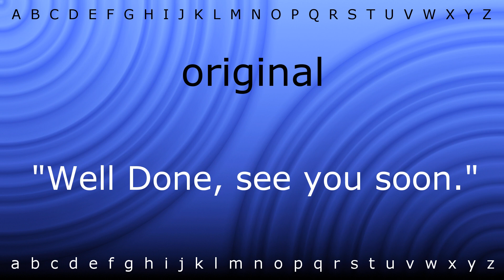How to pronounce 'original' with Zira.mp4